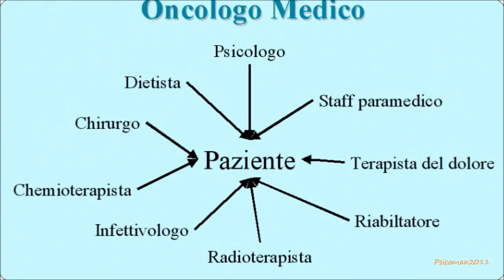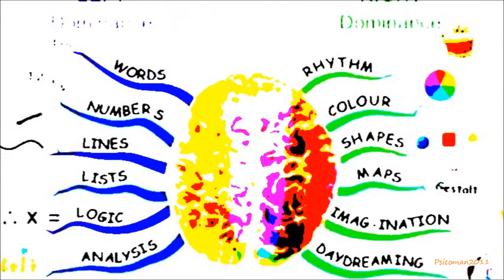La Psico-Oncologia ~ L'Importanza del Counselling Psico-Oncologico ~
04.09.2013 - La sofferenza del paziente Oncologico e l'importanza del Counseling Psico-Oncologico,un mio percorso che ci mostra in maniera dettagliata le tappe che aiutano i pazienti che vivono il disagio psicologico generato dalla situazione traumatizzante della malattia neoplastica; hanno lo scopo di favorire l'adattamento alla malattia e ai trattamenti farmacologici attraverso la valutazione dei bisogni psico-affettivi e sociali ed una "presa in carico" individualizzata del paziente e della sua famiglia. Anche il brano non è stata scelto a caso ( Destino ), Musica liberamente tratta da Jamendo Autore: Stefano Mocini Brano: aginst fate HD 720p.

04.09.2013 - The suffering of the patient and the importance of the Cancer Counseling Psycho-Oncology, my path that shows us in detail the steps that help patients who experience the psychological distress generated by the traumatic situation of neoplastic disease; aim to facilitate adaptation to disease and drug treatments through the evaluation of psycho-affective and social and a "loading" individualized patient and his family. Although the song was not chosen at random (Destiny), freely adapted from Jamendo Music Author: Stefano Mocini Song: aginst do 720p HD.

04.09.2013 - La souffrance du patient et de l'importance du counseling Cancer Psycho-Oncologie, mon chemin qui nous montre en détail les étapes qui aident les patients qui souffrent de la détresse psychologique générée par la situation traumatique d'une maladie néoplasique; objectif pour faciliter l'adaptation aux maladies et aux traitements médicamenteux par l'évaluation des psycho-affectif et social et un «chargement» des patients individualisé et sa famille. Bien que la chanson n'a pas été choisi au hasard (destin), librement adapté de Jamendo Musique Auteur: Stefano Mocini chanson: aginst faire 720p HD.

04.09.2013 - Die Leiden des Patienten und die Bedeutung der Krebs Counseling Psycho-Onkologie, mein Weg, der uns zeigt im Detail die Schritte, die Patienten, die die psychische Belastung durch die traumatische Situation der Tumorerkrankung generiert erleben helfen; Ziel Anpassung an Krankheiten und medikamentöse Behandlungen durch die Auswertung von psycho-affektive und soziale und einer "loading" individualisierten Patienten und seiner Familie zu erleichtern. Stefano Mocini Song:: Obwohl der Song wurde nicht nach dem Zufallsprinzip (Schicksal) gewählt wird, frei von Jamendo Musik Autor angepasst aginst tun 720p HD.

04/09/2013 - El sufrimiento del paciente y de la importancia de la Consejería Cáncer Psico-Oncología, mi camino que nos muestra en detalle los pasos que ayudan a los pacientes que sufren la angustia psicológica generada por la situación traumática de la enfermedad neoplásica, objetivo para facilitar la adaptación a la enfermedad y los tratamientos de drogas a través de la evaluación de la psico-afectivo y social y una "carga" individualizado del paciente y su familia. Aunque la canción no fue elegido al azar (Destino), adaptado libremente de Jamendo Music Autor: Stefano Mocini Song: aginst hacer 720p HD.

2013年4月9日 - 病人和癌症輔導的重要性，心理腫瘤學的痛苦，我的路徑，向我們展示了詳細的操作步驟，幫助病人誰遇到心理困擾所產生的創傷性腫瘤疾病的情況;目的促進適應氣候變化對疾病和藥物治療通過心理情感，社會和"加載"個性化的病人和他的家人的評價。雖然歌曲沒有選擇隨機的（命運），自由改編自Jamendo音樂作者：斯特凡諾Mocini歌：，720p高清aginst。

2013/04/09 - معاناة المريض وعلى أهمية الإرشاد النفسي السرطان وعلم الأورام، طريقي الذي يظهر لنا بالتفصيل الخطوات التي تساعد المرضى الذين يعانون من الضغط النفسي المتولدة عن الأوضاع المؤلمة من الأورام؛ الهدف لتيسير التكيف مع المرض والعلاجات المخدرات من خلال تقييم النفسي والعاطفي والاجتماعي و"تحميل" المريض الفردية وعائلته. ورغم أن الأغنية لم تختر عشوائيا (القدر)، وتكييفها بحرية من Jamendo الموسيقى الكاتب: ستيفانو Mocini الأغاني: ضدنا تفعل 720P HD.